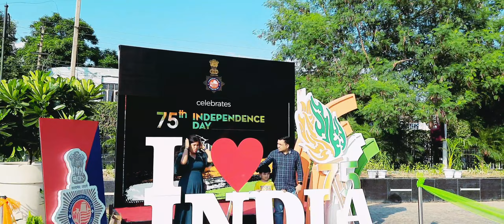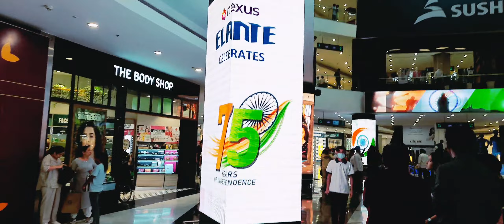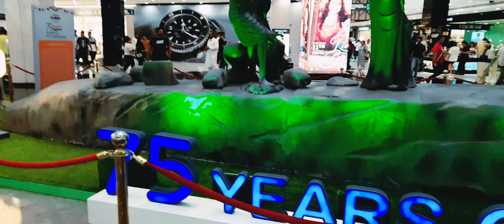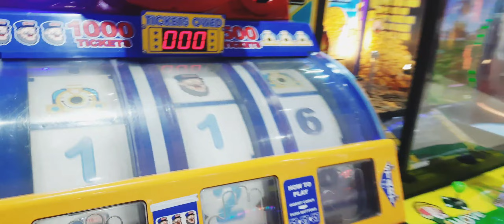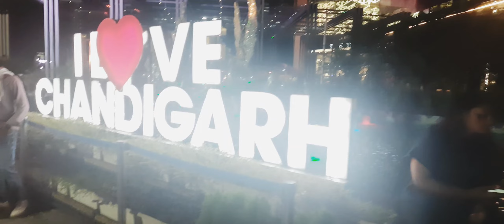75th indian independence day Celebration at Elante Mall Chandigarh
75th indian independence day Celebration at Elante Mall Chandigarh